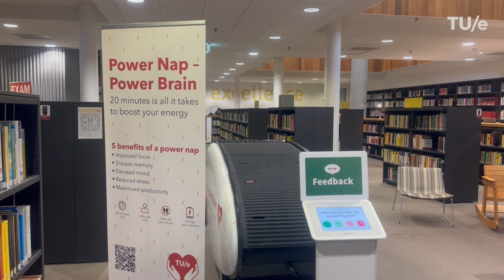3 Reasons why you should study Chemical Engineering & Chemistry at TU/e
Still figuring out what to study? In this video, Trisztan, Nikka and Lore share their top 3 reasons for choosing the Bachelor's program in Chemical Engineering and Chemistry at TU/e. They’ll take you on a tour of the Eindhoven campus and give you a glimpse of what it’s like to study here. In this program, you’ll learn how to design, improve, and make chemical processes and materials more sustainable. You’ll combine math, physics, and chemistry with hands-on projects and technological insight. The focus is on solving global energy, materials, and environmental challenges.

Want to find out if this program is right for you? and create a MyStart@TU/e account. You’ll automatically receive updates about upcoming events after logging in.

Twijfel je over wat je wilt studeren? In deze video delen Trisztan, Nikka en Lore hun drie belangrijkste redenen om te kiezen voor de bacheloropleiding Scheikundige Technologie aan de TU/e. Ze nemen je mee over de campus in Eindhoven en geven je een inkijkje in hoe het is om hier te studeren.
Tijdens de opleiding leer je hoe je chemische processen en materialen kunt ontwerpen, verbeteren en verduurzamen. Je combineert wiskunde, natuurkunde en scheikunde met technologie en praktijkopdrachten. De focus ligt op het oplossen van maatschappelijke uitdagingen op het gebied van energie, materialen en milieu.

Benieuwd of deze studie iets voor jou is? Bezoek en maak een MyStart@TU/e account aan. Je ontvangt automatisch updates over open dagen, proefcolleges en andere voorlichtingsactiviteiten.